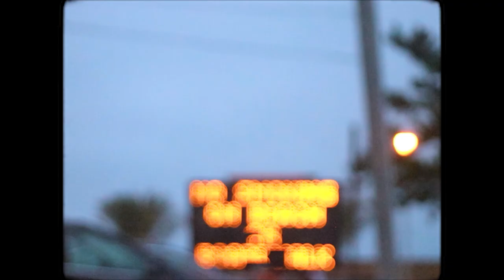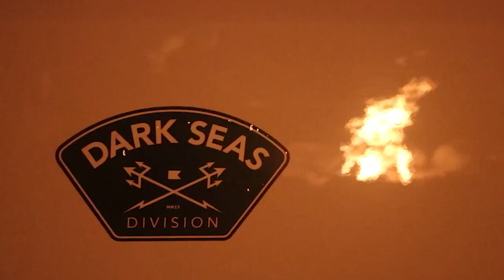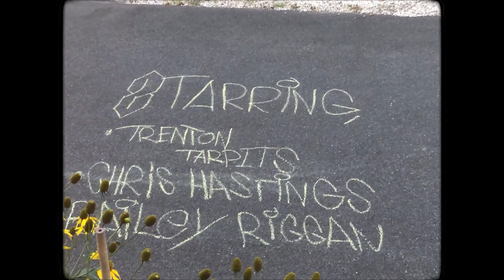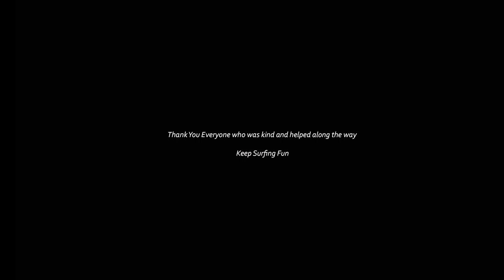Surfing trips with longboard, finless, mid-length on the East Coast "Caffeine Cowboy"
East cost surfing trip film "Caffeine Cowboy", featuring Trenton "Tarpits" Phillips, Bailey Riggan, Chris Hastings on longboard, finless, and mid-length. Film by Luke Kothera.

A crazy amazing time up and down the ole east coast making the best life a even greater adventure with pure friends and southern good times!  (by Luke Kothera)

📼 Caffeine Cowboy

- Surfer -
Trenton "Tarpits" Phillips (@barfxrake)
Bailey Riggan
Chris Hastings (@humpbackhulls)

- Film by -
Luke Kothera (@luke_kothera)

- Supported by -
DARK SEAS DIVISION (@darkseas)

- Location -
East Coast, USA

"Angel From Montgomery" by John Prine
"Our Day Will Come" by Fontella Bass
"No More Auction Block" by Paul Robeson
"The First Cut Is the Deepest" by P.P. Arnold
"This Is Your Night" by The Flat Five
"Effigy" by Creedence Clearwater Revival

Beach House Classic Boardshop (@beachhousenj)
Shane Beyer (@run_beyer12)
Brian & the Lentinis
Ace Coffee (@acecoffeeco)
Joe Comba (@joecdc)
Sammy
Bunger Sayville (@bungersayville)
Ray Knives
Jeff Meyer (@smallbluebike)
Smokestaks
CVRRENT (@_cvrrent)
Locals of Gild
Pine Liquors
Adelio Wetsuits (@adelio_wetsuits)
Bodega Boarder Crew (@bodegaboardercrew)
Black Creek Barbers
10th Planet Jacksonville

- Year -
2020